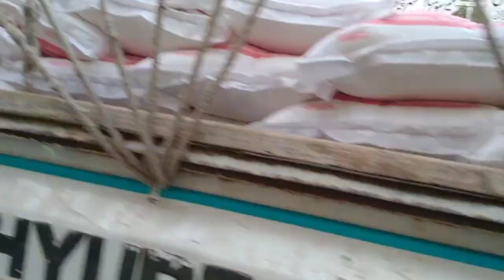Help others & helped by god | Happiness is in helping others | Shahzad vlogs official 786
Helping others brings good feelings to the giver and the receiver of the good deeds. Using your special gifts to help others can be a gift to yourself as you enjoy a self esteem boost for making others' lives better, and make the world a better place. You feel more worthy of good deeds yourself, so always help poor peoples because they need you